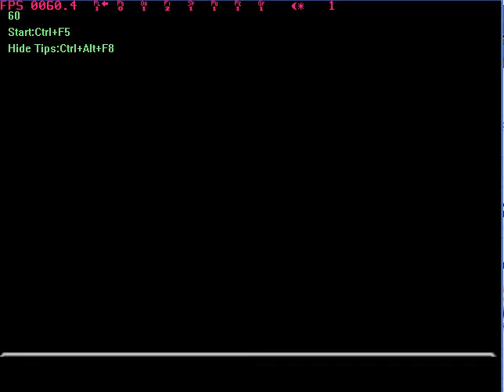FFVII Hard Mod - IENANL4LNACCMONE Challenge: Part 26 (Zemzelett)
White Wind is about the most useful enemy skill in the game, so I best learn it now.